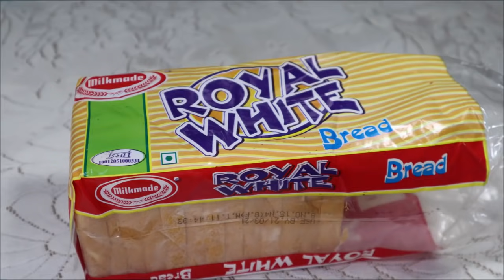5 बेस्ट किचन टिप्स जानकर कहेंगे पहले पता क्यों नहीं था Amazing Kitchen Tips and Tricks- Kitchen Tips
5 बेस्ट किचन टिप्स जानकर कहेंगे पहले पता क्यों नहीं था Amazing Kitchen Tips and Tricks- Kitchen Tips